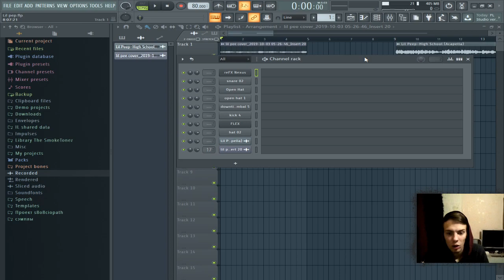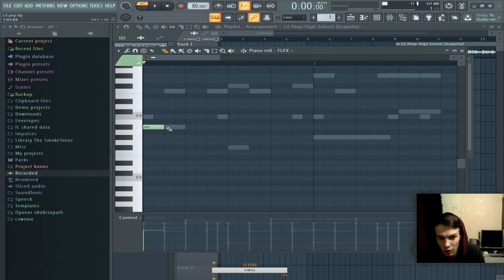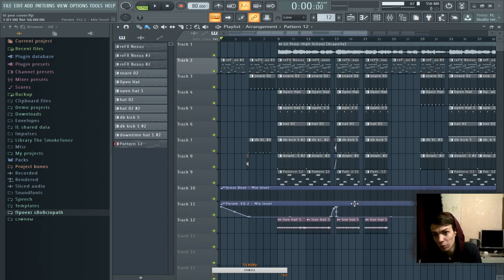БИТ В СТИЛЕ LIL PEEP C НУЛЯ | ВИДЕУОРОК | FL STUDIO | REMIX | БИТМЕЙКИНГ